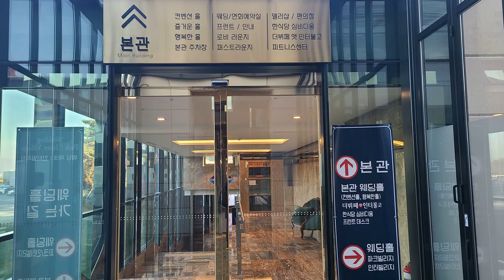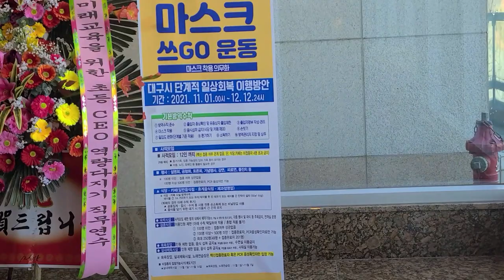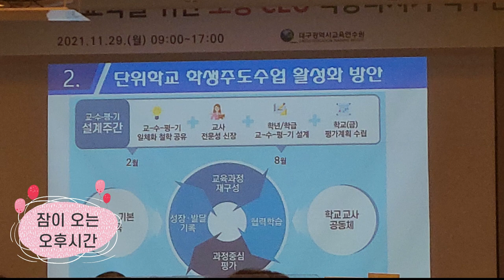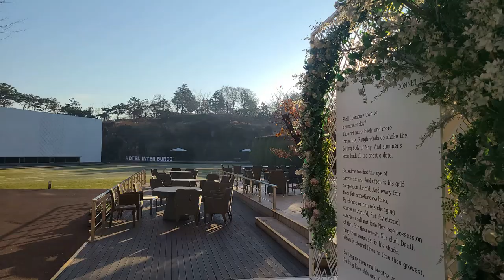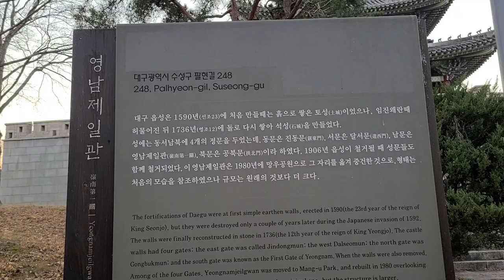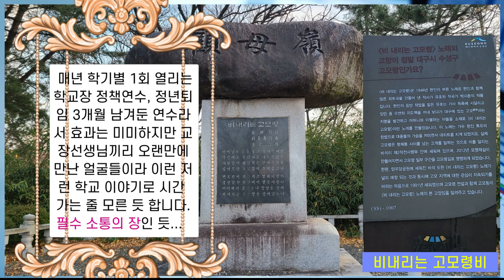2021년 학교장 정책연수(초등교육 40th) / 2021 Principal's policy training.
2021년 11월 29일 학교장 정책연수로 인터불고 호텔에 다녀왔습니다. 주변 만촌자전거경기장, 고모령비와 영남제일관 성문도 찾아갔습니다.